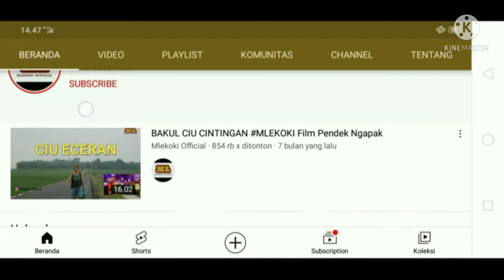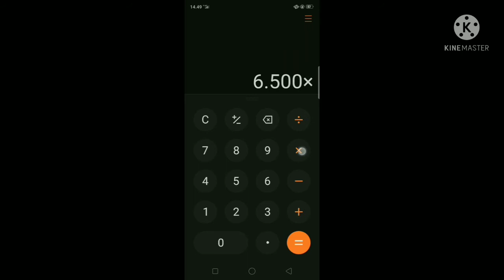gaji mlekoki official dari youtube terbaru 2021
vidio ini membahas gaji mlekoki official dari youtube terbaru 2021